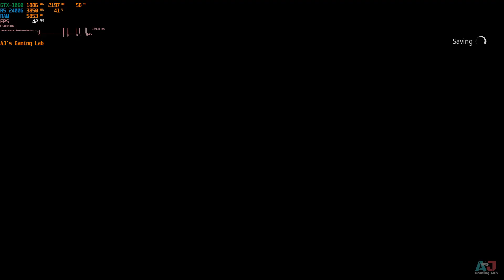Kena - Bridge of Spirits| GTX 1060 | Ryzen 5 2400G | Benchmark Performance test 1080P Ultra High Med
Kena - Bridge of Spirits| GTX 1060 | Ryzen 5 2400G | Benchmark Performance test 1080P Ultra High Medium

PC Specs-
GPU - GTX 1060 6GB (Gigabyte)